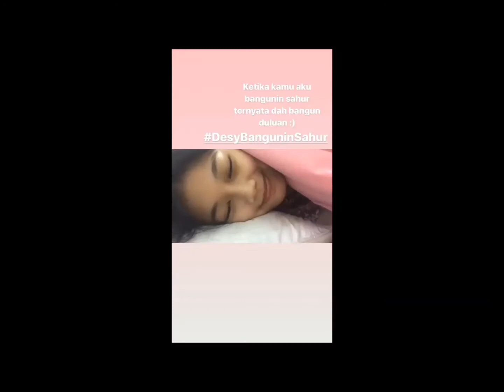Desy bangunin Sahur (Wake Up ala Desy)